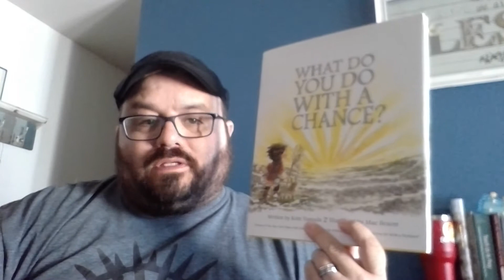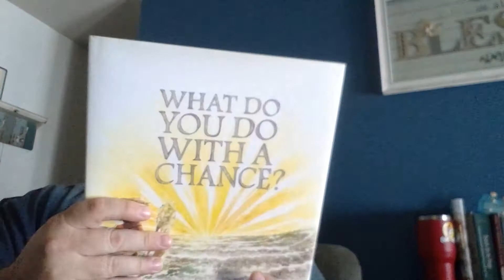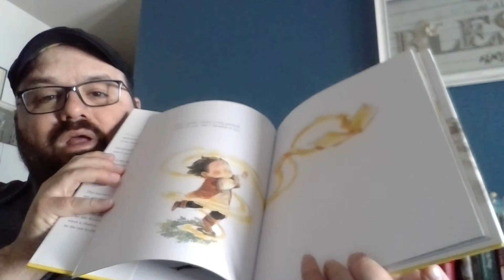The Rudie Librarian talks about What Do You Do with a Chance?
The Rudie Librarian talks about What Do You Do with a Chance? by Kobi Yamada and illustrated by Mae Besom